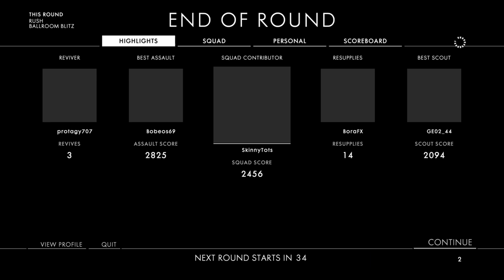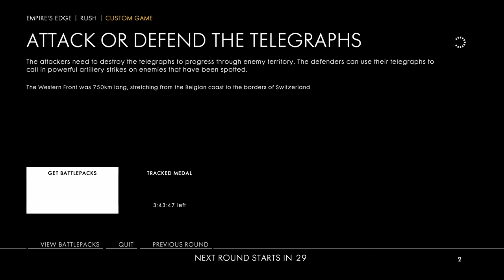I'm a GradeAUnderA Doctor! [Road to Max Cringe 3]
"I'm a pacifist... A pacifist of bullets, I pacifically shoot the hell out of people!"

If you feel like it, add me on Twitter!